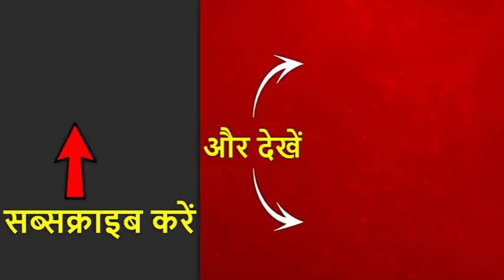CAB पर पक्ष-विपक्ष दोनों की राय | ABP News Hindi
बीजेपी और सहयोगी दल नागरिकता संशोधन बिल को राज्यसभा में पास करा लेने का दावा कर रहे हैं।विरोधी इसे फेल करने की जुगत लगा रहे हैं। ऐसे में दोनो के विरोध की एक झलक संसद से पहले आप भी सुनिए और हो जाइए इस मुद्दे पर बिल्कुल अपटूडेट.